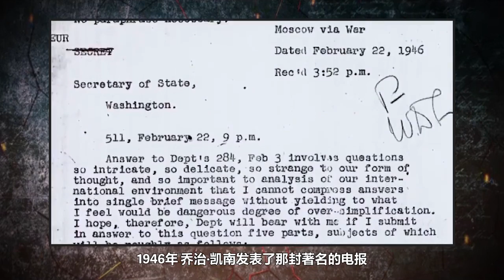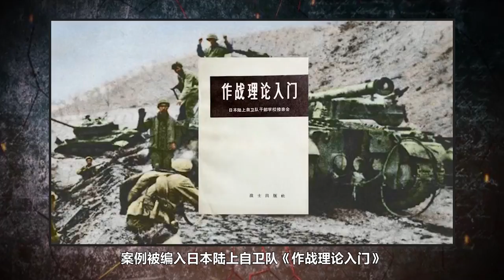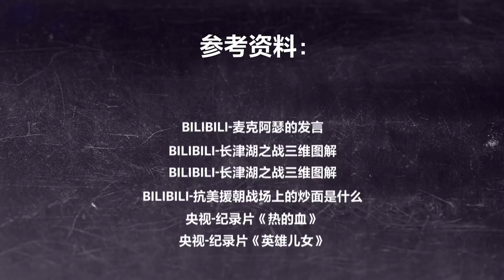血战长津湖一：看英雄如何脚踏荆棘，新生的巨龙屹立于世界的东方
为有牺牲多壮志，敢叫日月换新天！ 71年前，50年不遇的严寒，伴随帝国主义的阴谋笼罩着朝鲜半岛，狼子野心，昭然若揭！ 大家都讲#抗美援朝#是立国之战，却很少有人能在祖国今天强大的庇护之下，切身体会到志愿军们究竟是在怎样的条件下，用怎样的意志和信仰，奋力托举起新生的中国，使之不被豺狼虎豹再次扼杀于襁褓之中。 从建国到立国，志愿军战士们，用裸露于严寒的、皲裂的双脚，义无反顾地走向远方，背靠家乡，守卫祖国！他们当之无愧“最可爱的人”！